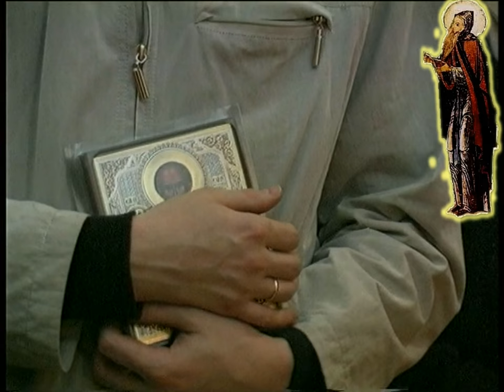Saint Alexander of Svir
Saint Alexander of Svir, that saw the Holy Trinity